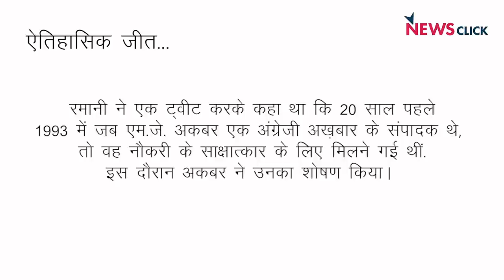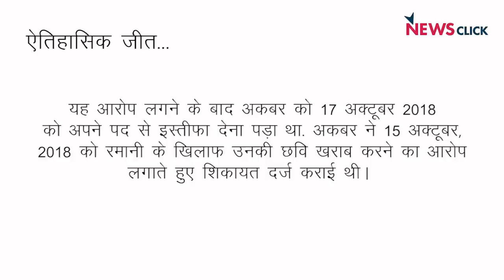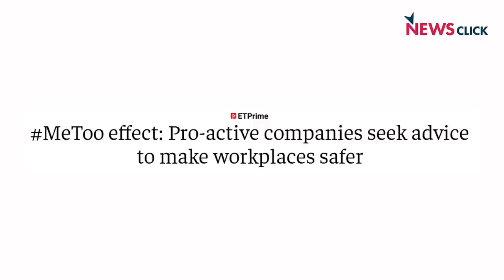MeToo की जीत अंधेरे समय में मशाल की तरह है : प्रिया रमानी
वरिष्ठ पत्रकार भाषा सिंह ने मोदी सरकार के पूर्व मंत्री एम.जे. अकबर को कानूनी लड़ाई में परास्त करने वाली जुझारू पत्रकार-लेखिका प्रिया रमानी से बात की। 18 फरवरी को दिल्ली के एक कोर्ट ने एमजे अकबर द्वारा दायर अवमानना के केस को निरस्त करते हुए प्रिया रमानी के पक्ष में फैसला सुनाया और कहा कि महिला के सम्मान से बढ़कर कुछ भी नहीं है औऱ महिला अपने ऊपर हुए यौन शोषण के खि़लाफ कभी भी केस कर सकती है। प्रिया रमानी ने एन.जे.अकबर पर उनका यौन शोषण करने का आरोप लगाया था, जिसमें बाद में कई महिला पत्रकारों ने अपनी आपबीती भी सुनाई थी।